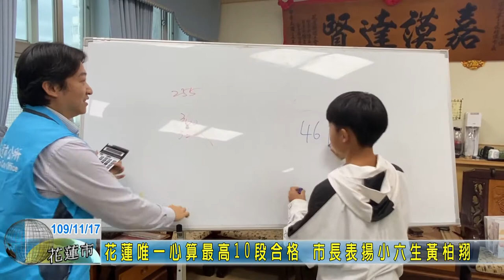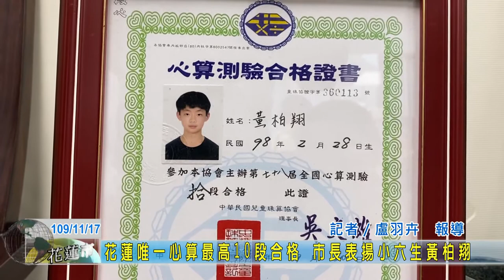20201117 09 花蓮唯一心算最高10段合格 市長表揚小六生黃柏翔